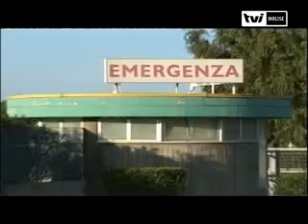Atleta salvato dalla buona sanita'